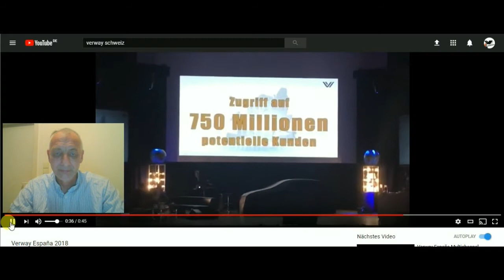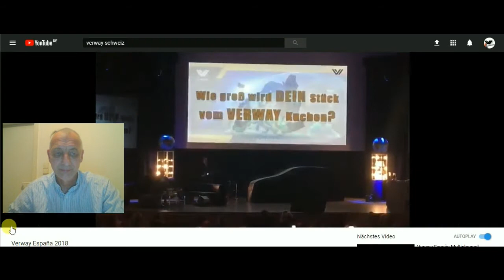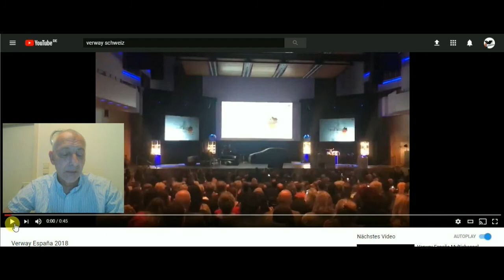Verway International Neue France, Switzerland, Spain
International Teampartner werden:

Verwa wir International France, Switzerland, Spain , Du kommst aus ein dieser Ländern oder wohnst in Deutschland und Östereich und hast Verbindungen dort hin. Oder möchtest gerne lerne wie Du ein Team in diesen Länder aufbaust. Dann Starte jetzt mit uns durch ,wir gehen den Weg mit dir zusammen.
Auch Du kannst einer der ersten sein , in jeden weiteren Land was eröffnet wird . Hier noch mal eine kurze zusammen fassung.
- Januar 2018 Anfang Prelaunch
 France, Switzerland, Spain
- März 2018
türkiye
Septemper2018
England, Holland, Italy und viele weitere
Januar 2019
Russland
750 Millionen Menschen die auf eine Möglichkeit warten.
Du hast Fragen?
Andreas Stirnnagel
0172/5895584 auch per Whatsapp